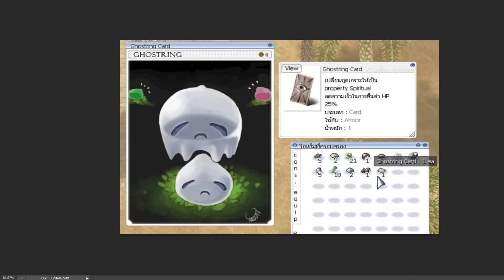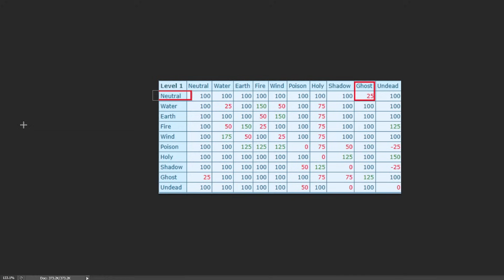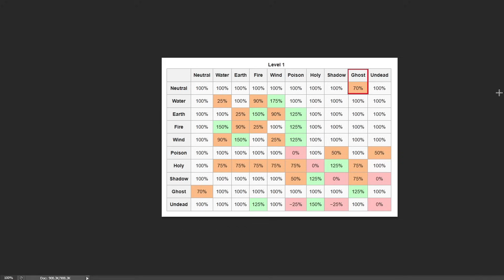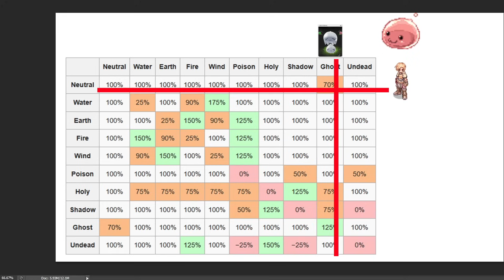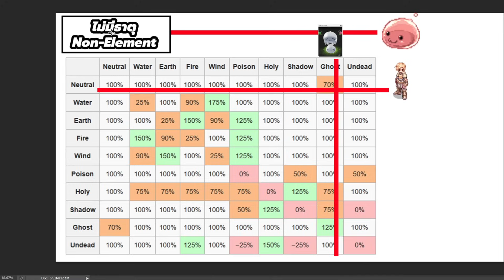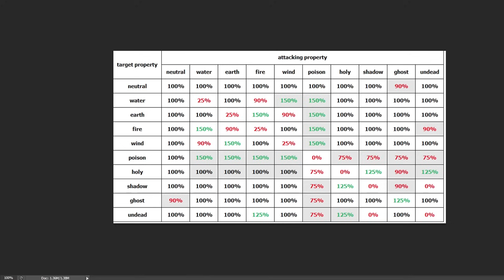ตำนานการ์ดเทพ Ghostring Card | Ragnarok Online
ตำนานการ์ด Ghostring แลกบ้าน แลกรถ ใส่แล้วโดนตีทีละ 1

โดเนทผ่าน True Wallet / พร้อมเพย์ / LinePay (ขึ้นจอ)

LnwTrue x Doraraz เติมเกมในราคาสุดคุ้ม